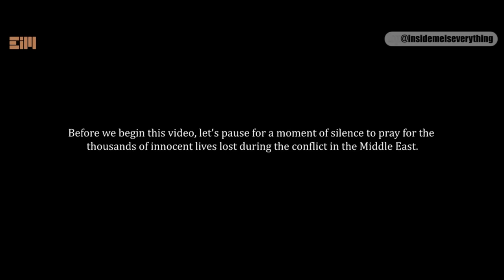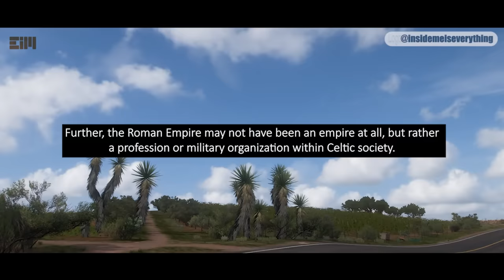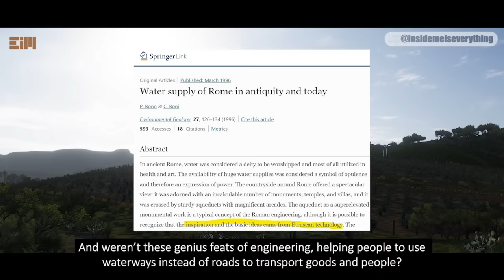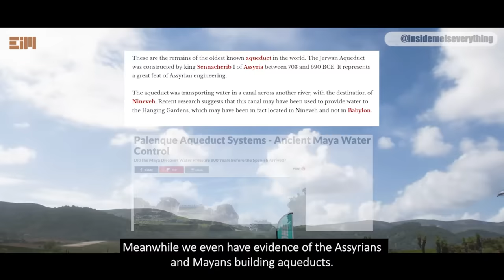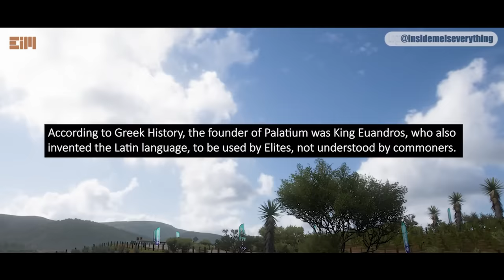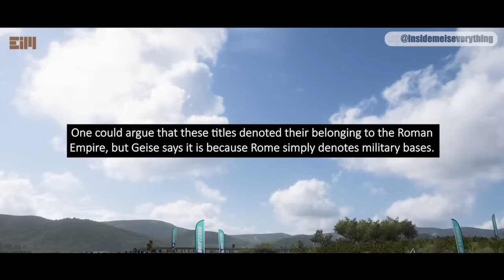2000+ YEARS OF LIES EXPOSED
2000+ YEARS OF LIES EXPOSED